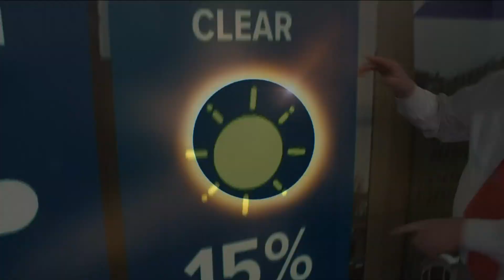What are the odds April 8 will be cloudy for the eclipse?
Chief Meteorologist Patrick Hammer looked up the cloud coverage data for April 8.